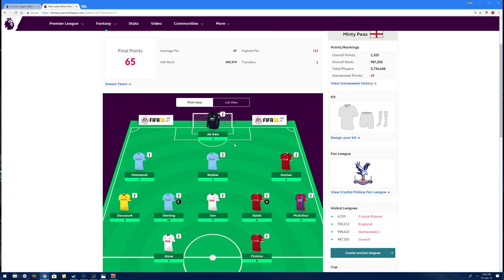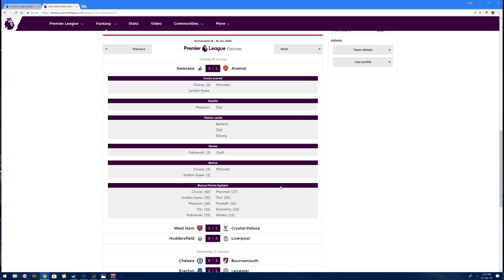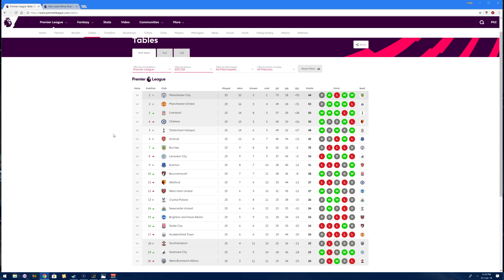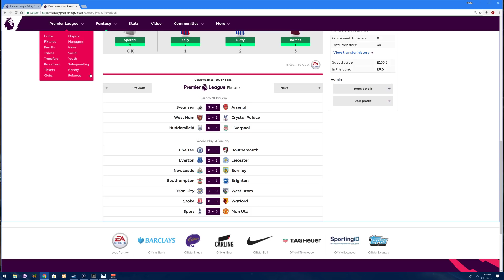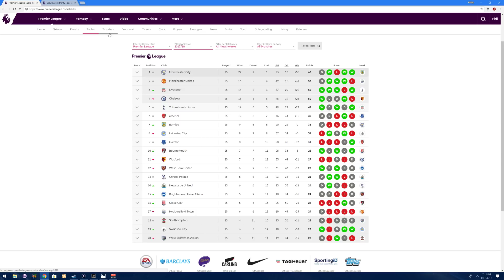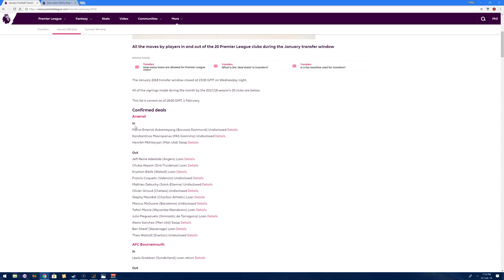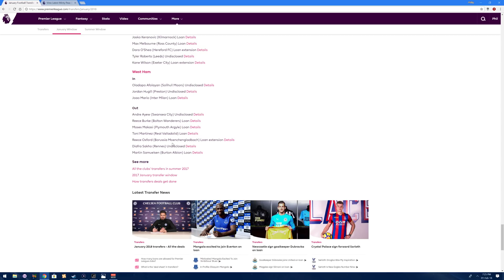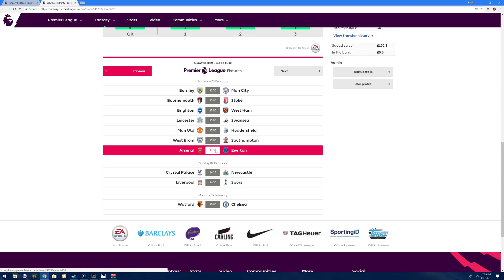ASMR: Fantasy Football - Week 22 and Transfer Talk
Hi! Welcome back to Fantasy Football!

We chat about the weeks fixtures and a very interesting final day in the transfer window